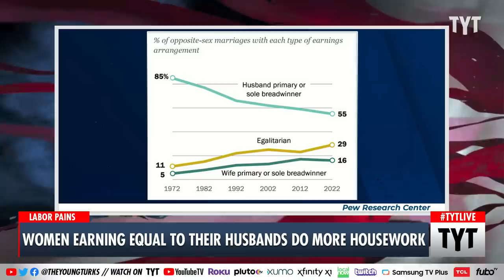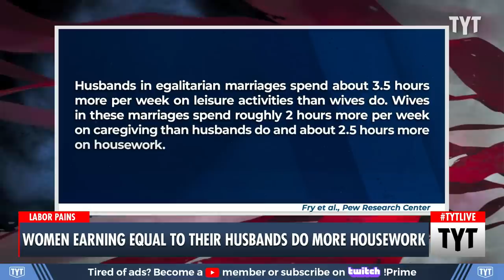Surprising Survey on Modern Marriages & Housework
Even when women make as much or more than their husbands they're still doing more housework. Ana Kasparian and Cenk Uygur discuss on The Young Turks. Watch TYT LIVE on weekdays 6-8 pm ET.

"Few women will be surprised to learn that even when wives earn about the same as their husbands or more, a new Pew Research Center study finds that they still spend more time on housework and child care, while their husbands spend more time on paid work and leisure.

“Even as financial contributions have become more equal in marriages, the way couples divide their time between paid work and home life remains unbalanced,” Pew noted.

So who’s earning what?"*

230418__TB03Housework